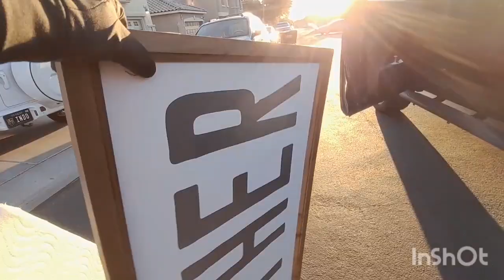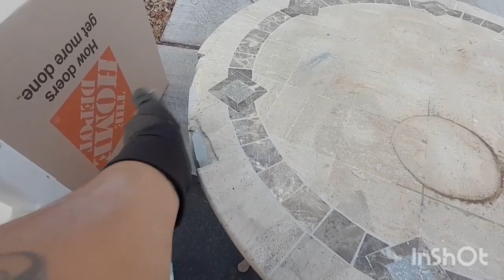cosas que tiran en usa